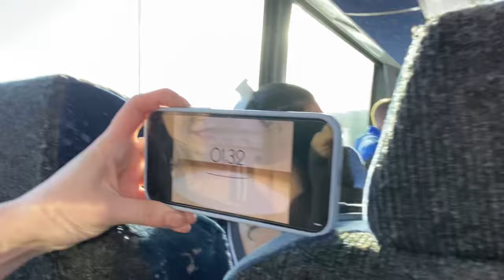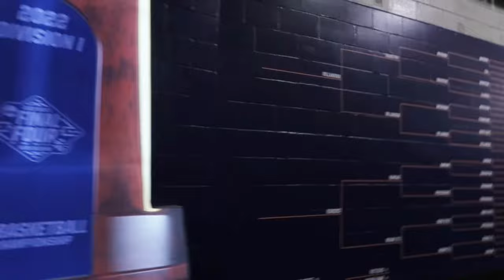Cheering at the DUKE vs UNC March Madness Final Four | New Orleans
welcome to the nola vlog!! my apologies for the delay, but here’s one of the craziest cheer experiences i’ve ever had